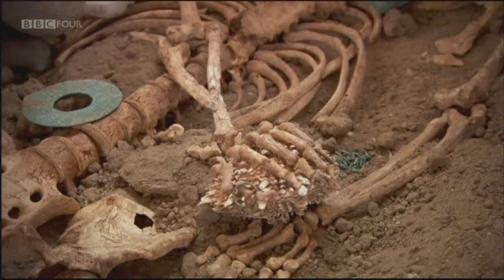Jago Cooper - Lost Kingdoms of South America - BBC4